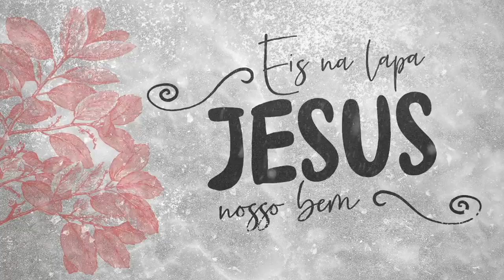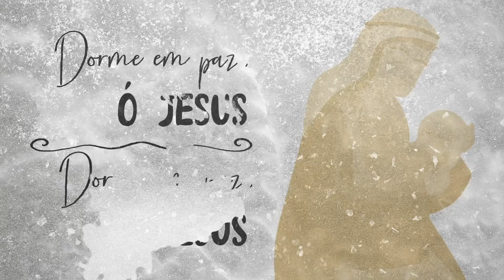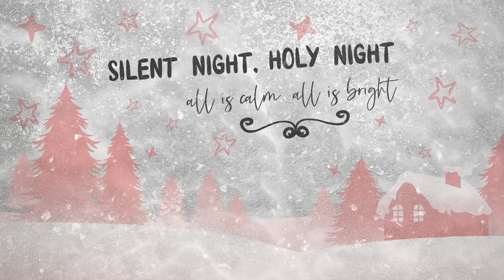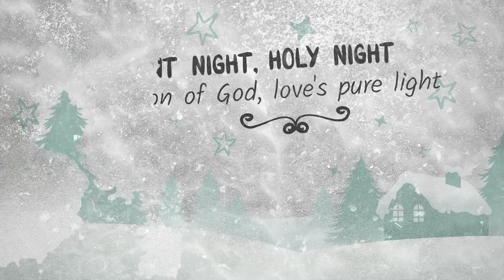Daniel Boaventura, Melim - Silent Night / Noite Feliz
SIGA ARTISTA:
Daniel Boaventura

Silent Night / Noite Feliz
(Loris Holland/ Mariah Carey#Franz Xaver Gruber)

Noite feliz, noite feliz
Ó Senhor, Deus de amor
Pobrezinho nasceu em Belém
Eis na lapa Jesus, nosso bem

Dorme em paz, ó Jesus

Ó Jesus, Deus da luz
Quão afável é o Teu coração
Que quiseste nascer nosso irmão

E a nós todos salvar

Son of God, oh, love's pure light

Ficha técnica
Direção musical André Vasconcellos e Fabrício Matos
Vido Clipe dirigido por Elói Doltrário